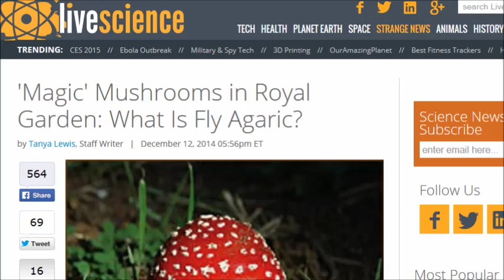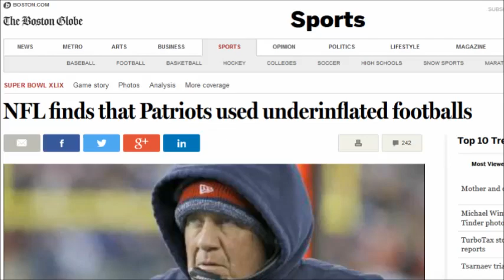Magic Mushrooms and Under Inflated Footballs